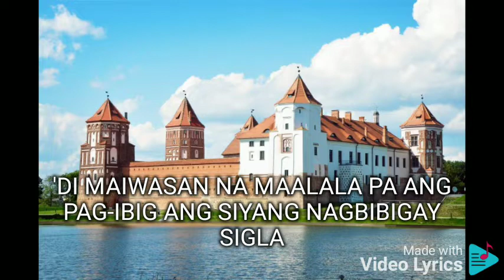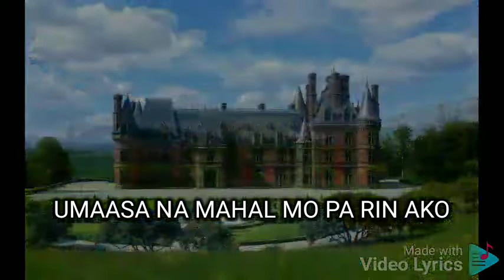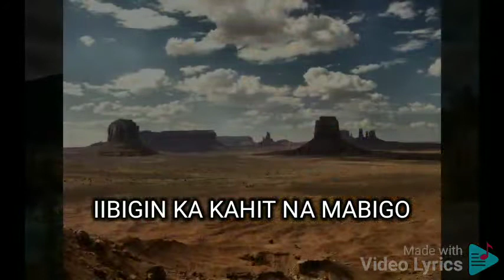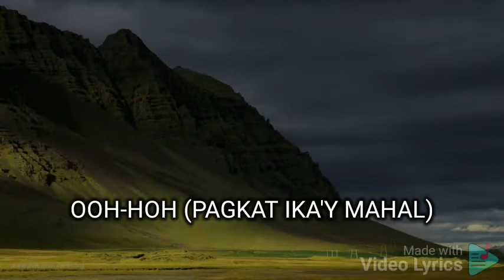MAY PAG-IBIG PA KAYA? SOUTH BORDER